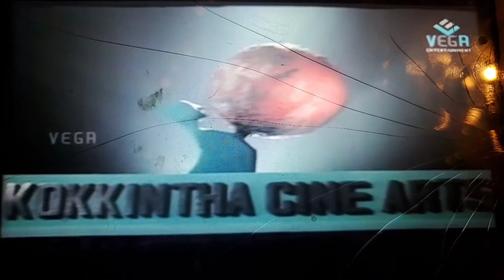Kokkintha Cine Arts (1990/1995)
Seen in Mangalyam Thanthunane and Gangai Karai Pattu